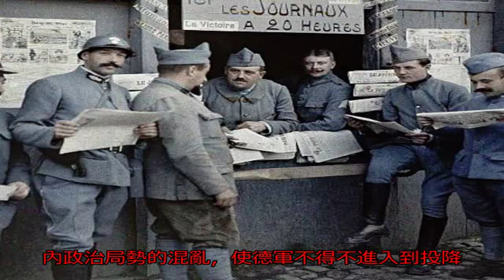一戰中的上色彩照：看看身在戰場中的士兵，過著怎樣的生活_照片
原標題：一戰中的上色...